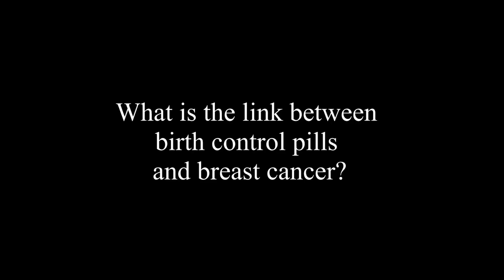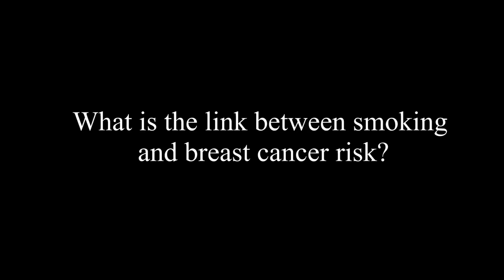What Is The Link Between Birth Control Pills And Breast Cancer? by Ben Johnson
Dr. Ben Johnson refutes the medical myths and fallacies at the root of today’s conventional mammogram protocols, offering people safer solutions to cancer prevention, diagnosis, and treatment. Dr. Ben discusses the new research behind practical and effective alternatives to harmful mammograms, biopsies, radiation, and chemotherapies. His holistic approach includes recommendations on diet, exercise, nutritional supplements, and lifestyle changes to counteract the effects of dangerous toxins and medical practices that create the harmful conditions in which cancer can arise. Through a wealth of facts, exposés, and preventive tips, this definitive guide shows every woman how to move toward better health maintenance for the body.

Ben Johnson, MD, DO, NMD, is an integrative oncologist who is recognized worldwide as a leader in complementary medicine. A renowned speaker on natural healing, he was featured in the 2006 documentary and best-selling book, The Secret. Born in North Georgia, he now lives and works in San Diego, California.

Dr. Ben combines expertise gained as an osteopath, naturopath, and medical doctor with alternative approaches to healing cancer on a concierge basis, in which he cares for patients in the comfort of their homes. He focused in general practice for many years, served as senior flight surgeon for the U.S. Army Reserve, and as a senior (AME) aviation medical examiner for the Federal Aviation Administration. Dr. Ben currently serves the Minister of Health for the Southern Cherokee Nation RFP. In addition to his medical degrees, he holds a B.S. in biology and M.S. in psychology.

To promote the cause of early cancer detection, Dr. Ben founded the International Cancer Foundation and co-founded Thermography Unlimited.